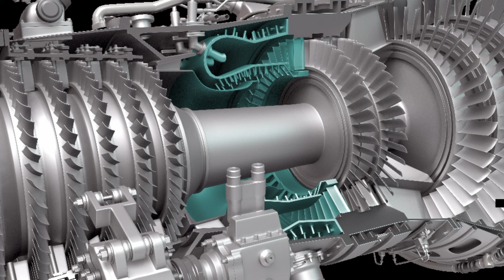Kaveri Engine 2.0 Coming Soon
Kaveri engine,
Kaveri Jet Engine,
Kaveri EngineUpdate,
Kaveri Engine 2.0,
Indian jet Engine,
Jet Engine India Update,
Latest jet engine Update India,
Kaveri Engine Darivative,
Indian Defence Update,
Indian Defence Update in Hindi,
Indian Defence Knowledge,
Indian Defence News,
Defence News Hindi,
Defence Update Hindi,
Defence News India latest,
Defence Update india today Hindi,

Indian Defence Update Latest
Indian Defence Update Today
Indian Defence Knowledge
Indian Defence Knowledge Hindi
Indian Defence Knowledge Today
Indian Defence News
Indian Defence News Hindi
Indian Defense News Latest
Indian Defence News Today
Indian Defence News Update
Indian Defence Knowledge Update
Defence News Hindi
Defence News Today
Defence News Latest
Defence News Update
Defence Update
Defence News
Defence Update Today
Defence Update Hindi
Defence Update latest
Defemce News India Latest Update
Defence News India Latest Today
Defence News India latest Hindi